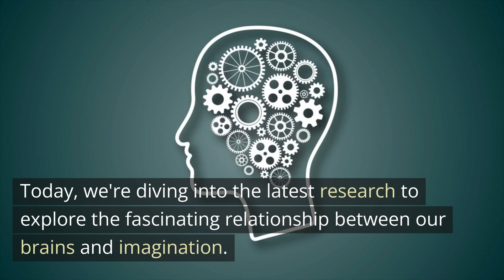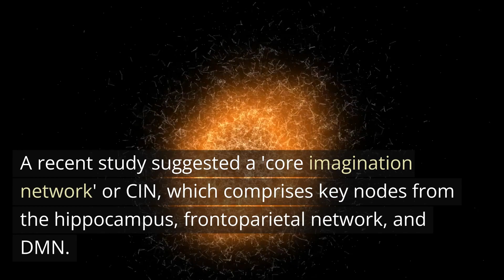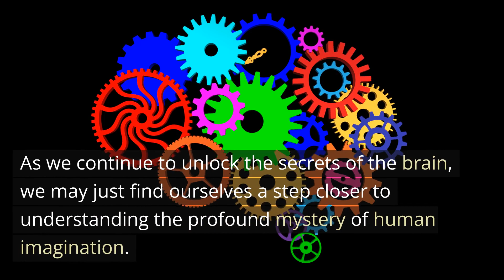Concert of the Mind: The Symphony of Imagination in Your Brain - Neuroscience News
Explore the vast concert hall of the human brain as we dive into the fascinating interplay of networks and regions that compose the symphony of our imagination.

From the hippocampus to the frontoparietal network, learn about the incredible team effort that gives rise to our ability to dream, create, and imagine.

It's time to unravel the secrets of the most profound mystery of human cognition.

0:00 What is imagination in neuroscience?
0:23 How does the brain use imagination?
0:45 Is the hippocampus involved in imagination?
1:04 What parts of the brain control creativity and imagination?
1:29 What are default mode network ideas?
2:07 The role of the sensorimotor system in imagination
2:24 How do brains imagine?